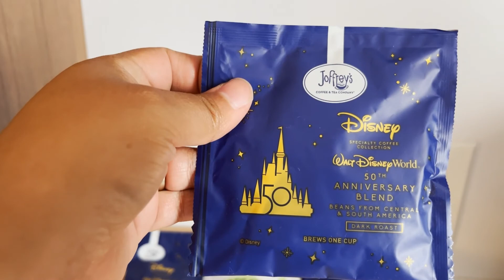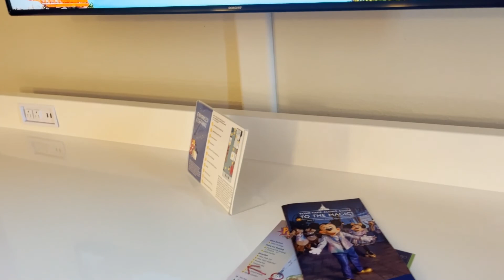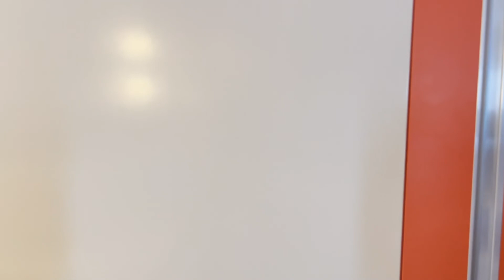Florida Vacation 2022 Day 1/Traveling to Disney World/checking into Disney's Pop Century Resort!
Welcome everyone! Today we travel to Orlando Florida for or stay at Pop Century! We were running a bit late for the airport, but we made it. When we landed, we got our rental car (it was upgraded), then we went to find some food. After lunch, our room was ready! We went to check in, un pack, and relax a bit. After, we walked to Art of Animation resort to explore and have dinner. It was really good. We had a long day, so we went to bed after. Thank you all so much for watching!